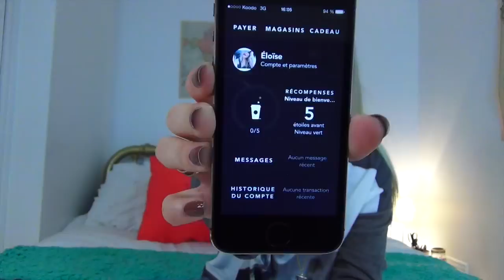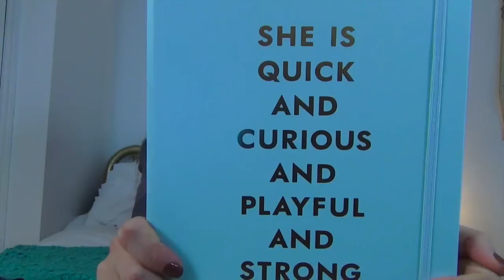TRUCS PREFF!! - Favoris Septembre 2015 -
FAV mois de septembre 2015 !

- NUTRITION -

- SPORT -

1: Marathon de Montréal - je vous invite à vous inscrire pour l'an prochain!! un beau défi à relever!!
2: Playlist Spotify -- Nike Running Tempo Mix

- MODE & BEAUTÉ -

2: Chapeau en feutre -- 18$ Forever21 édition printemps 2015 - il n'est plus disponible en ligne
3: Petite Malette bourgogne -- introuvable parce qu'elle est unique ☺️

Ce que je porte dans la vidéo:

Chandail de chez Zara / Collier de chez TweentyCompass / Jeans de chez Zara!

Où me suivre:

Snap Chat: eloelifestyle

BISOUS FOR YOU

bye

E. xx